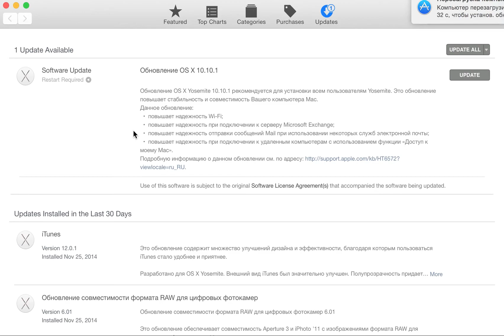Обновление Mac OS X 10.10.1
Вышло обновление безопасности и пары багфиксов. - заходи!